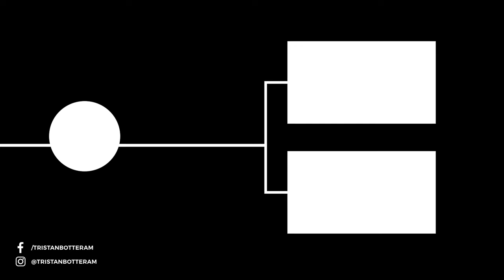FIRST IMPRESSION OF THE NEW CANYON SENDER CFR